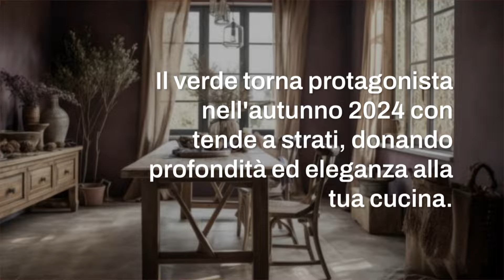Cambia le tende in cucina: questi sono gli stili vincenti per l'autunno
Con l'arrivo dell'autunno, la cucina diventa il fulcro del design domestico. Cambiare le tende è un modo veloce per danne nuova vita a questa importante stanza. Quest'anno, i trend più in voga sono il ritorno delle stampe kitsch e l'uso del verde. Scopri come il cambiamento delle tende può trasformare la tua cucina in un capolavoro di stile.